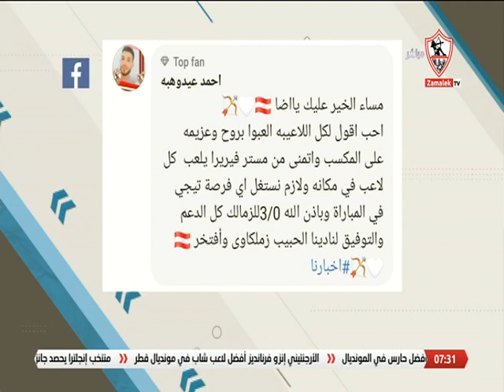أخبارنا - حلقة الأثنين مع (محمد طارق أضا) 19/12/2022 - الحلقة الكاملة